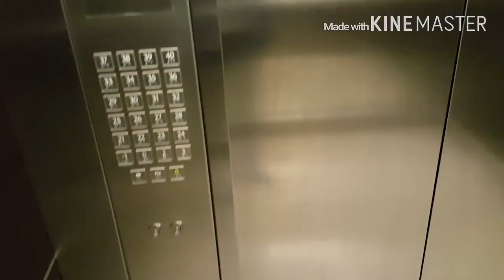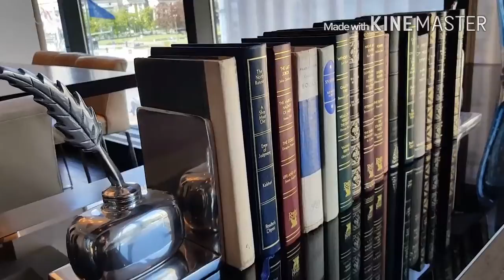Travel to Poland part 1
Anniversary celebration.. A week of adventure ♡